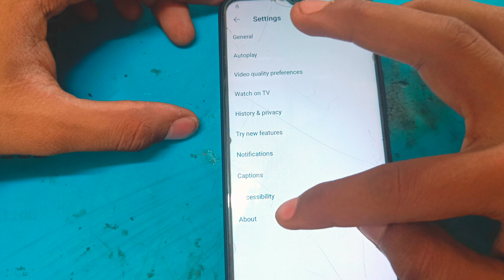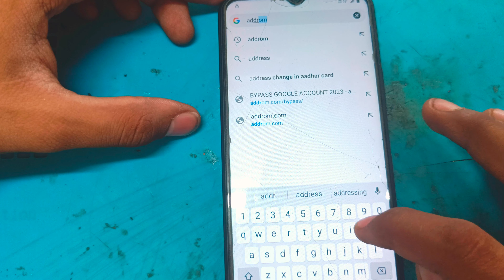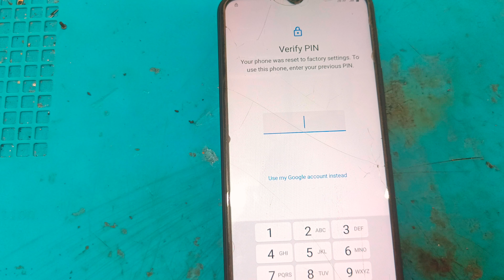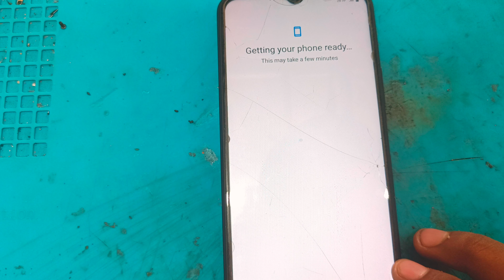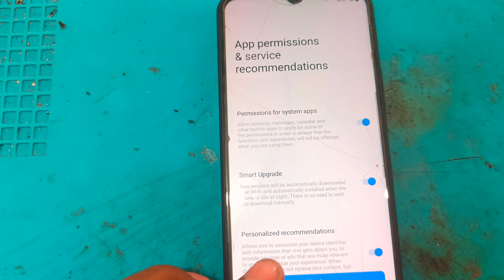Vivo y21 frp bypass | Vivo y21 hard reset | Vivo y21 frp bypass without pc